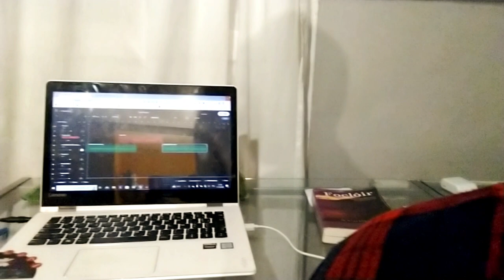Relaxing Study Music No Copyright | 432 HZ | 60 BPM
This is a relaxing study music no copyright in 432 hz and 60 BPM. You can use this study music in your videos with no copyright or you can use it for concentration and brain power for a session of 20 minutes.

Best of luck if you are studying for your exams!